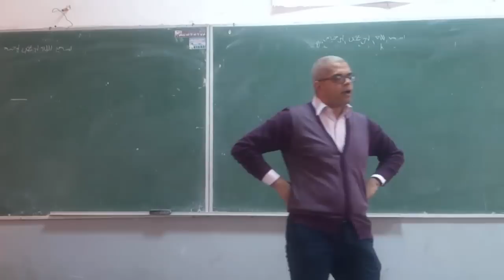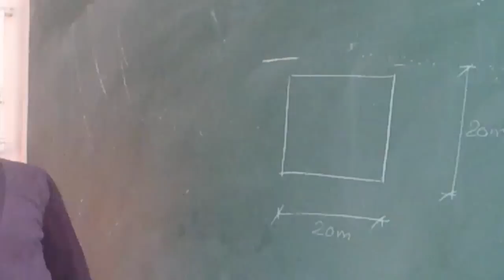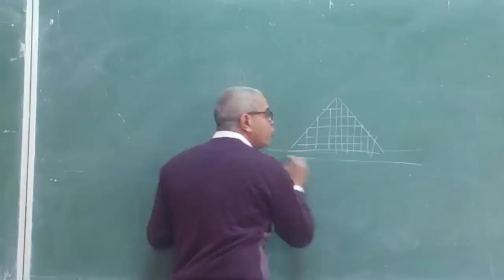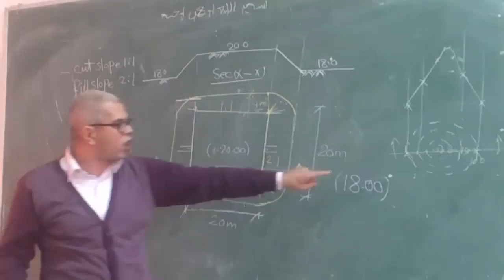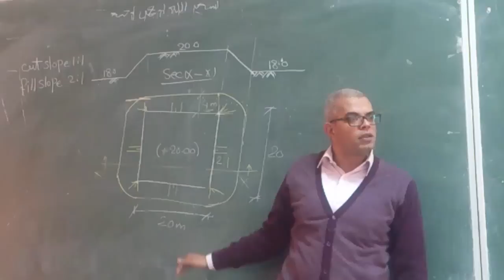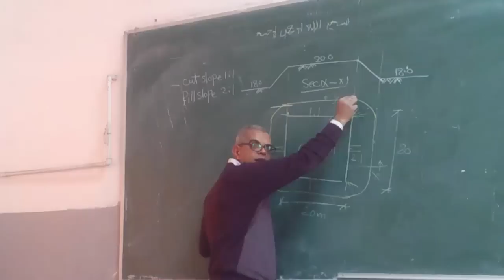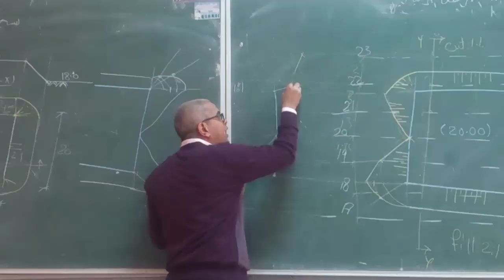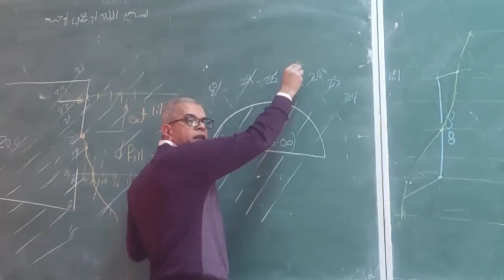محاضرة 6 رسم مدني دكتور احمد حسين ( كنتور ارض مصنع ) اولي مدني 2020